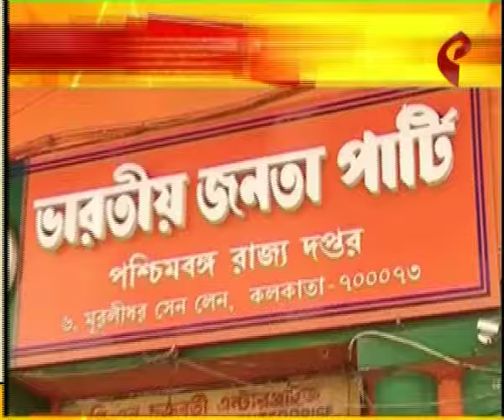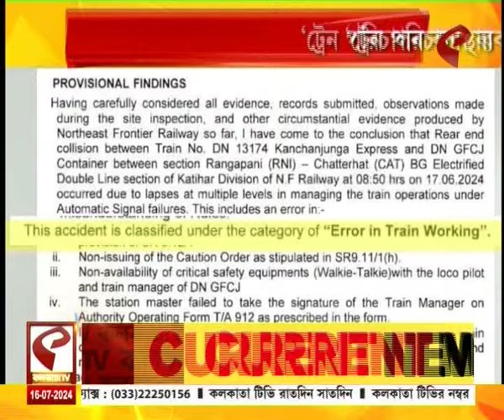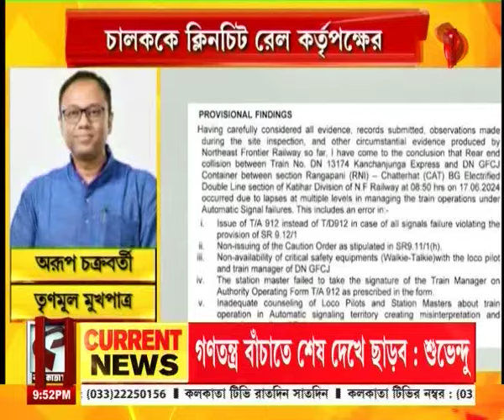Politics | পলিটিক্স (16 July, 2024)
website link for this copy :
@Kolkata Tv